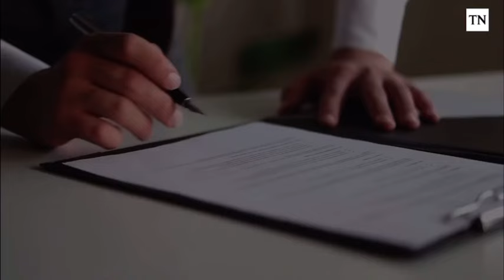Russ Mckamey Arrested For Rape/Attempted Murder